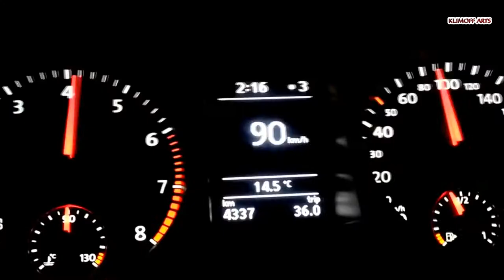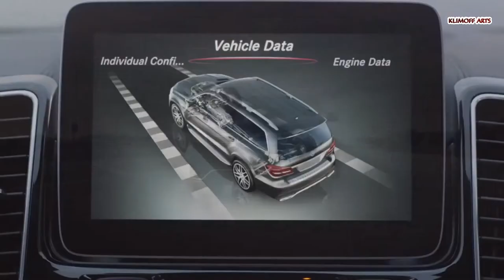Топ 10 самых Ненадежных автомобилей